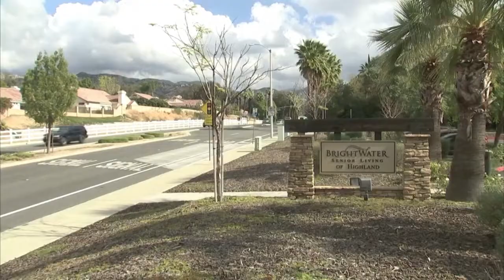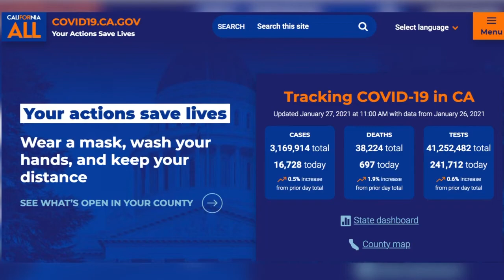養老院禁外人探訪 護士：老人鬱鬱而終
截止1月26日，加州超過3.8萬中共病毒死亡病例中，年齡在65歲以上的死者佔七成以上。南加州河濱縣一家養老院的護士表示，因為疫情封鎖，許多老人終日心情低落，最後鬱鬱而終。